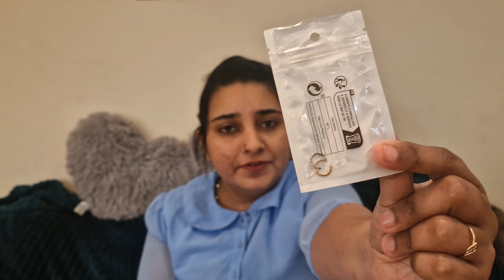Shein haul malayalam/Amazing collections/Shopping/ Online shopping malayalam/